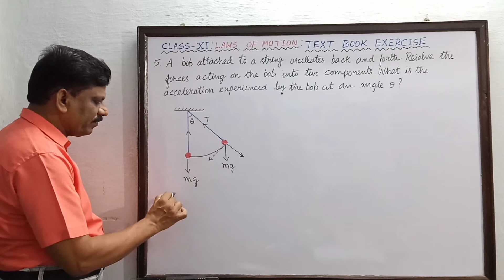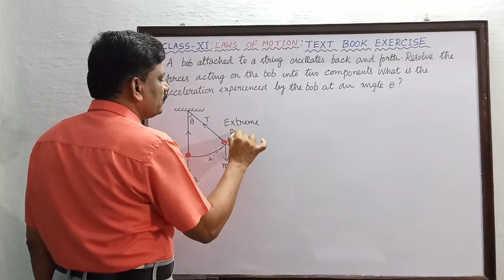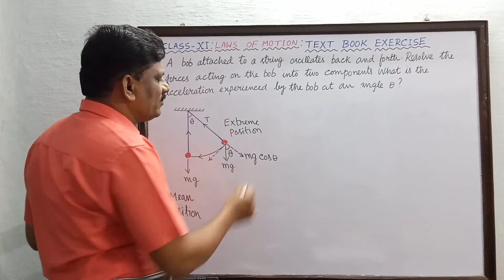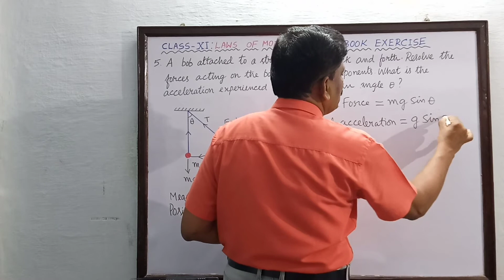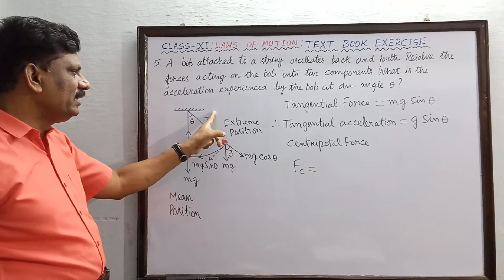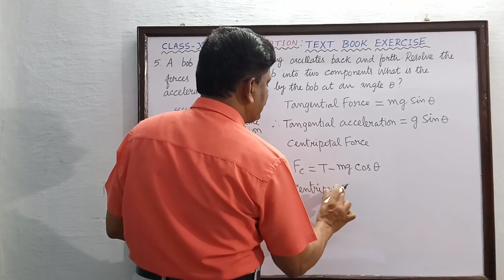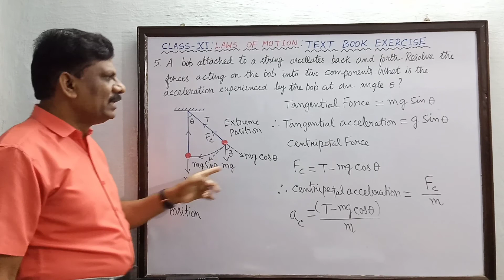LAWS OF MOTION : Exercise Problem 4 | Explained in தமிழ் | Class 11 Physics | TamilNadu Stateboard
Physics Lectures by P.SARAVANAN from Atomic Energy Higher Secondary school Kalpakkam